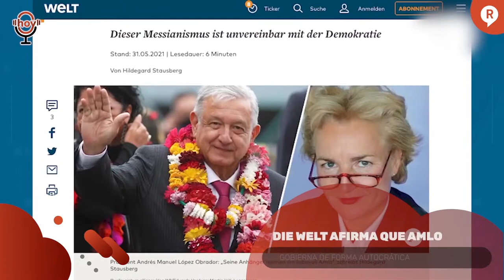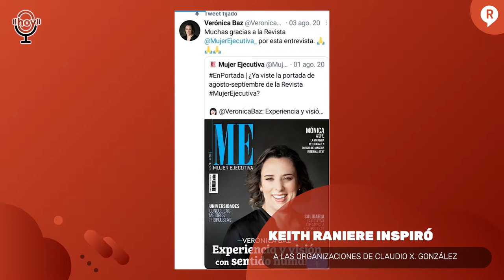Video ¡EL INE Y AHORA EL TEPJF DICEN QUE YA NO HAY FRAUDES ELECTORALES